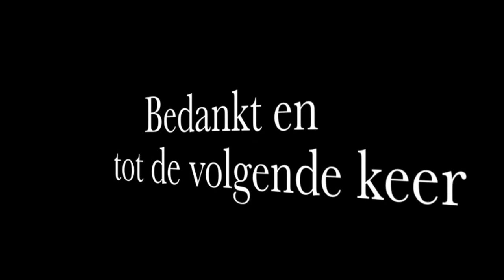GOVERTS VLOG | HIGH PROTEIN ONTBIJT | Shakend het nieuwe jaar in!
De Feestdagen zijn voorbij, maar Govert helpt je om de het kerststolletje dat zich rond je middel heeft gevormd, als sneeuw voor de zon te doen laten verdwijnen.

Toch is het na de feestdagen tijd om de nodige kilocalorietjes te verbranden. Met al je goede voornemens ben je waarschijnlijk weer gaan sporten. Maar om nou te zeggen dat het vet weg smelt en overal spieren groeien... Govert vertelt over het High Protein Diet om jou in de beste vorm van je leven te krijgen. Met vandaag als eerste stap: Het Ontbijt. Zoals altijd wetenschappelijk onderbouwd.

Voor de wetenschappers onder ons:

De periode dat we slapen in de nacht is heel belangrijk voor het herstel. 7 tot 9 uur slaap per nacht is voor een sporter echt noodzakelijk. Het is echter ook een langdurige periode van vasten, waarin je spieren geen voedingsstoffen binnenkrijgen via voeding. Ooit nagedacht over het Engelse woord breakfast? Breaking your fast. Stop het vasten. Je spieren zullen glucose gaan halen uit de aminozuren van je spieren, oftewel spierafbraak. Je lichaam is dus als je wakker wordt in een zogenaamde katabole staat. En het testosteron afbrekende hormoon cortisol is erg hoog. Om dit proces om te keren neem je snelle eiwitten en koolhydraten zoals in dit ontbijt. Hierdoor zorg je dat je lichaam na een nacht vasten zo snel mogelijk uit de katabole staat komt.

Voor de pro's:

Overweeg om nog wat BCAA's (branched chain amino acids) te nemen voor je ontbijt. Onderzoek heeft aangetoond dat BCAA's de cortisolproductie kunnen remmen. Neem 5-10 gram BCAA's voor je ontbijt met water of vruchtensap als je geen fruit bij je ontbijt eet.

Voor alles wat Govert publiceert op het gebied van voeding, health, fitness, biohacking en meer.

Volg mij op twitter, facebook en insta voor dagelijks tips over training, voeding en mindset: